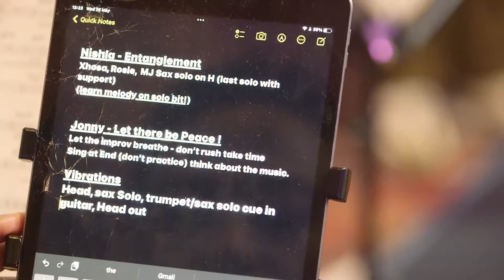Take Five XVII: Collaborations | Trailer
The magic of musical collaboration flowed at the artistic residency of the seventeenth edition of our talent development scheme Take Five earlier this year – where each artist bring a piece of theirs arranged for the group, which is then workshopped with musical director Jason Yarde.

Music written by and performed by: Charlotte Keeffe (trumpet/ flugehorn) Dominic Canning (piano), Marcus Joseph (alto saxophone), Midori Jaeger (cello/ voice), Misha Mullov-Abbado (bass), Nishla Smith (voice), Rosie Frater-Taylor (guitar/ voice), Xhosa Cole (tenor saxophone/ flute) Johnny Hunter (drums) and musical director Jason Yarde (saxophone).